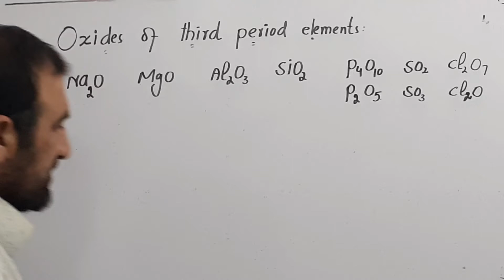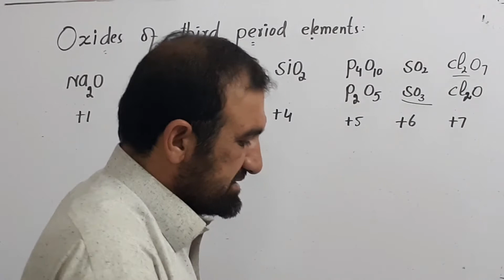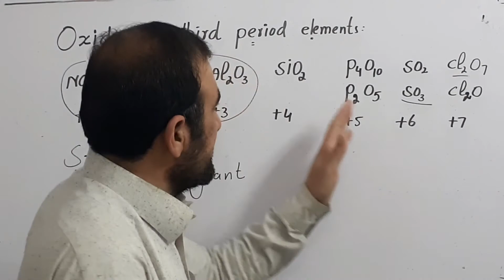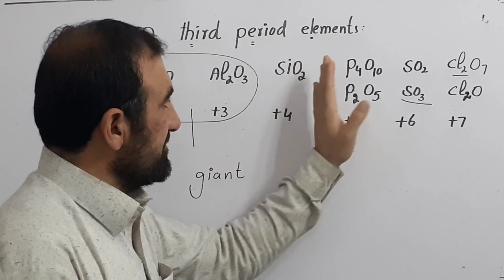Oxides of third period elements and their structure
Oxides of third period elements and their structures